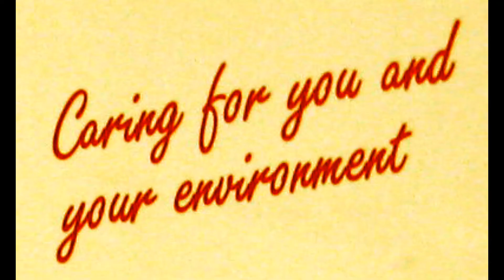DRAGRACER - GASOLINE STEW AND THE DUMP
Track 4 from Gasoline Stew And The Dump's debut and only album Neanderthal Dancefloor Volume Three. Available here: